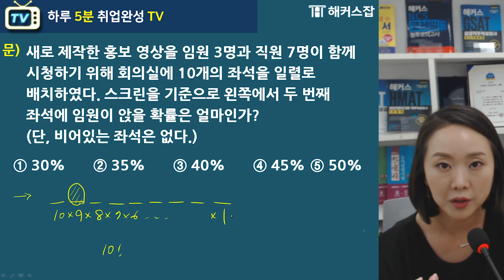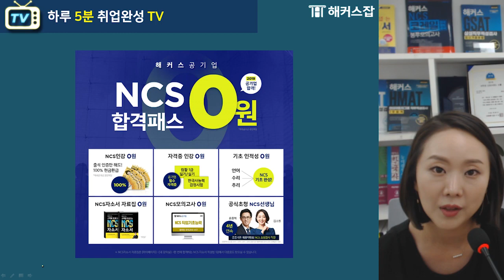공기업 NCS｜NCS 필기 응용수리 시간 절약하는 풀이법!｜해커스공기업 김소원｜공기업 준비,NCS 공부법,NCS 수리NCS 인강｜ [하루 5분 취업완성 TV]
소원쌤의 인적성 수리 풀이법이 궁금하다면?
최신 인적성 기출문제 파악해 합격으로 직진하자!

대기업VS공기업, 나에게 맞는 기업유형은?
인적성 무료 레벨테스트로 내 실력 확인해보자!